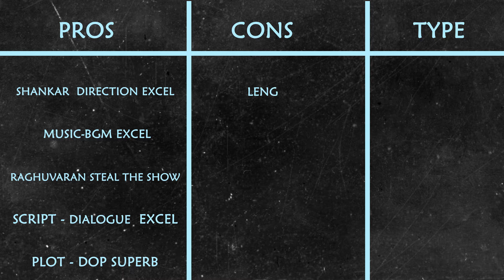Mudhalvan | ONE MINUTE REVIEW